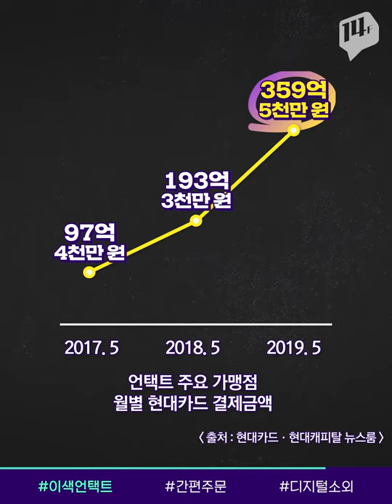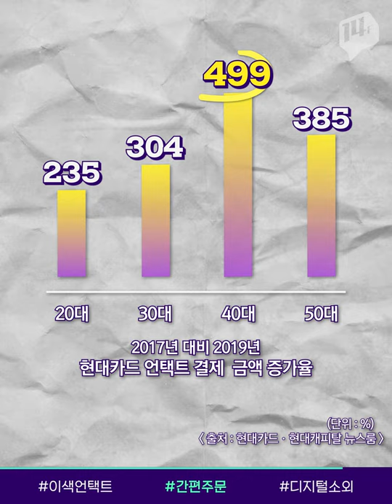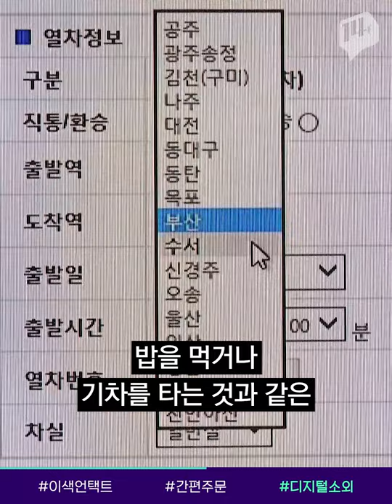손가락 하나면 다 되는 세상! '무인화’가 가져올 미래 / 14F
대중교통, 식사, 쇼핑에 택배까지 왠만한 것들은 키오스크, 어플 등 비대면 서비스인 '언택트'로 많이 이용하고 계시죠?
직원과의 불필요한 대화를 하지 않아도 되고 뭐니뭐니해도 편하다는 게 최고의 장점으로 꼽혔는데요!
오늘은 데일리 스페셜! 사람과의 접촉을 최소화한 상태를 일컫는 '언택트'를 전해드립니다.